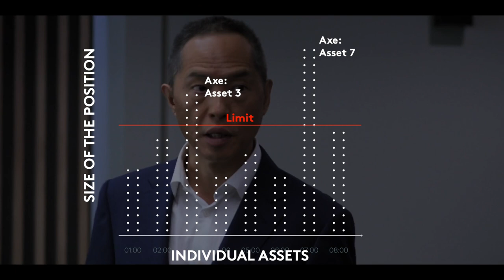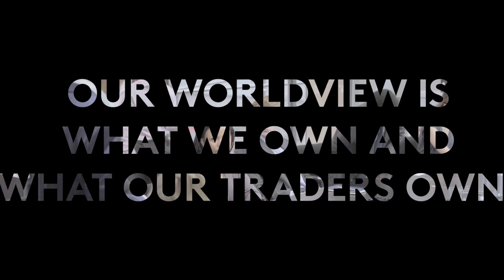INDUSTRY S1E3: How Sales and Trading Work Together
We analyze a sales meeting at Pierpoint from Industry Season 1 to understand key concepts in the relationships between sales and traders: Trading Axes and Sales Credits.

📩 Explore the future of investing.
🧑🏽‍🎓 Check free and paying courses on Hedge Funds, Alternative Assets & Defi

If you are or represent the copyright owner of materials used in this video and have a problem with the use of said material, please send me an email, george [at]orama.tv, and we can sort it out.